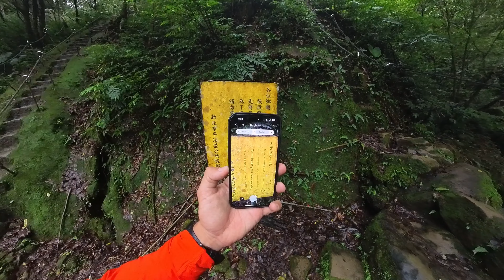Pingxi Crags Hike: Taiwan's Stairway to Heaven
Pingxi Crags Hike in the north-east of Taiwan is an incredible route with narrow staircases to the top of mountain peaks. It's the 'Stairway to Heaven' of Taiwan and one of the most epic hikes in the region!

ABOUT || I’m an Australian adventure traveler who has been on the road for eight years now. After graduating with a journalism degree, I set off to explore the world while creating adventure travel guides featuring hikes, waterfalls, beaches & adrenaline activities. I hope my travels give you the motivation to set off on an epic adventure of your own. It’s been a wild ride. This is my Journey Era.

WANT UNLIMITED COPYRIGHT-FREE MUSIC??  Sign up for a free account to listen for yourself